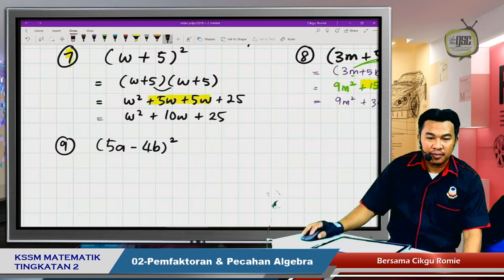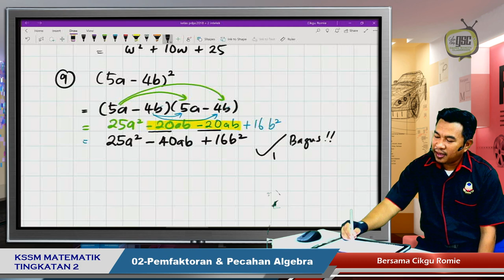KSSM19 2I 10 Kembangan